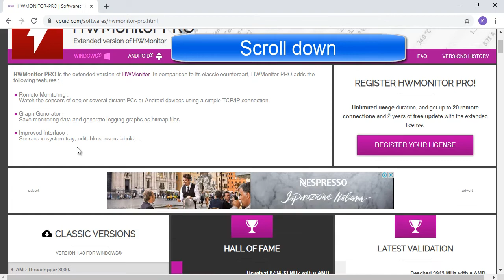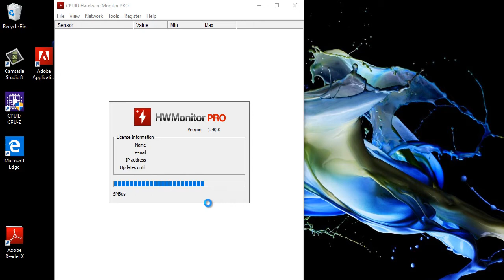How to See Temperature of PC